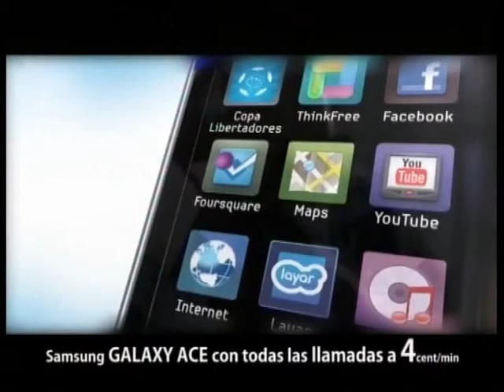Comienza la clausura del curso 2011/12 de la Universidad Popular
Desde el 27 de abril al 26 de mayo van a tener lugar las distintas clausuras de los cursos de la Universidad Popular de La Roda. Comenzaba el pasado viernes con la finalización del taller de cocina y continuará durante todo el mes con gimnasia, acordeón, pintura y las exposiciones de artesanía, encuadernación, restauración, bisutería, bolillos y bordados, entre otros.